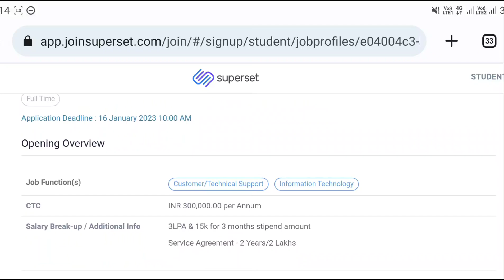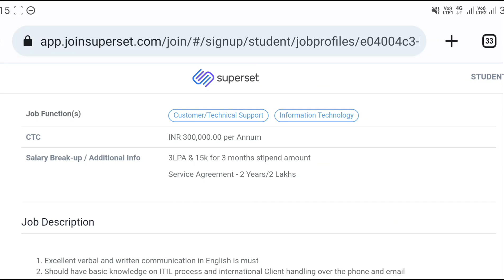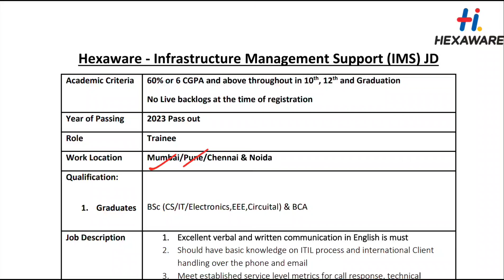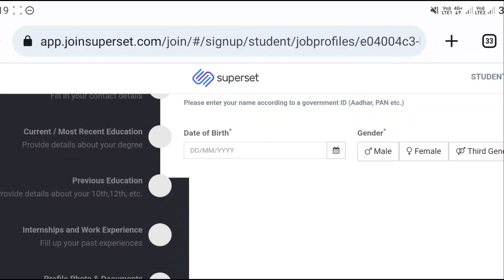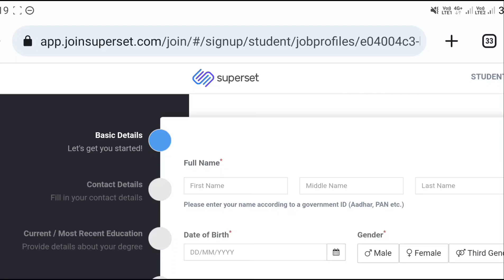Latest Jobs In Telugu || Work From Home Jobs In Telugu ||Hexaware Recruitment 2023|Jobs In Hyderabad